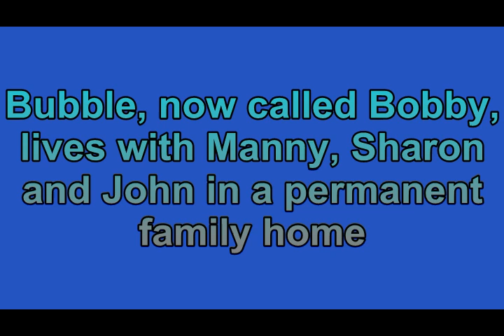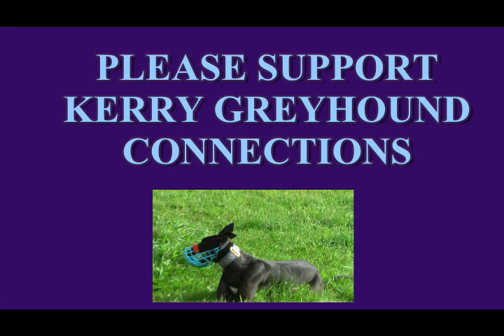Kerry Greyhounds Manny and Bubble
Initial meeting between potential greyhound for adoption and adopters dog. Both dogs are crazy.